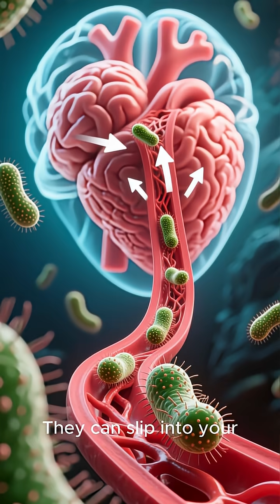There Are More Living Things in Your Mouth Than People on Earth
You think you’re alone in your body? Think again. Your mouth is home to over 100 billion microscopic organisms — more than the number of humans who have ever lived on the planet. Each breath, bite, and word you speak happens in a thriving, invisible city of life… and some of its residents can turn against you.